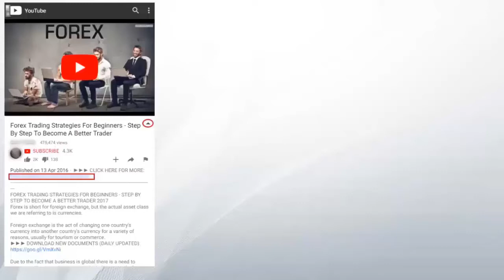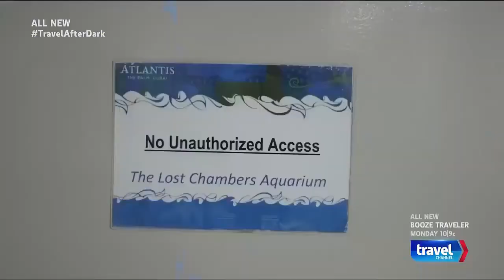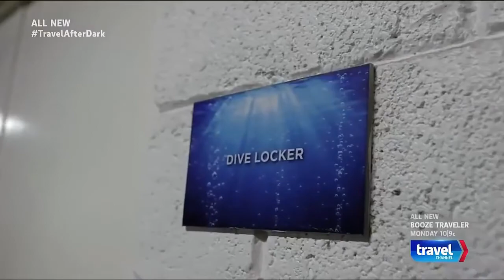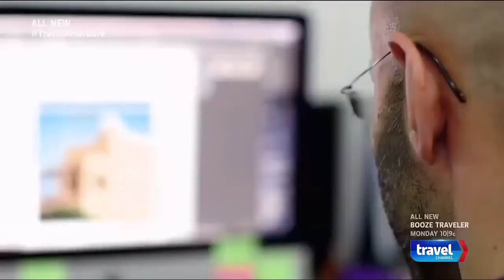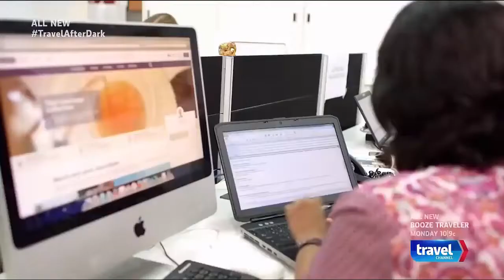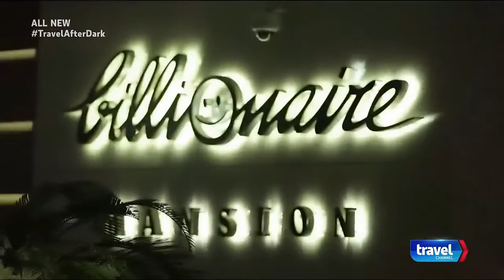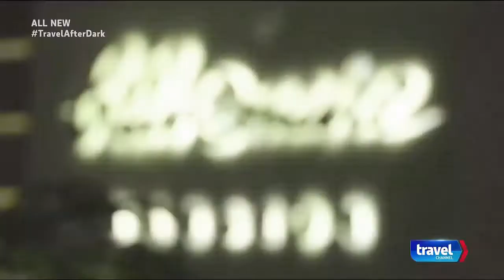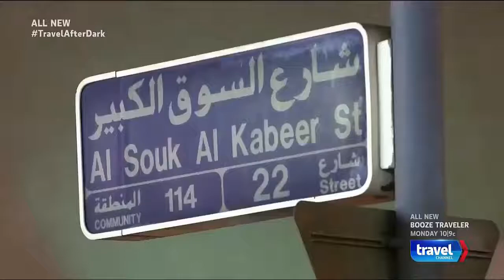Dubai Billionaires and Their Luxury Homes and Toys - Documentary